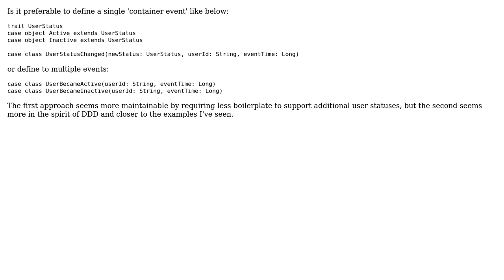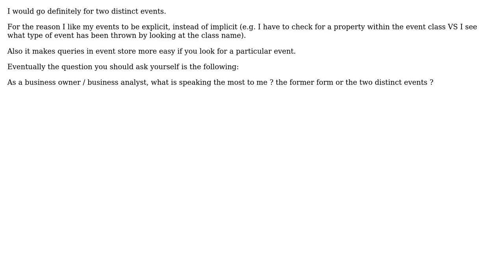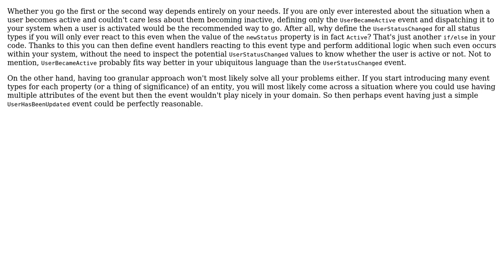Define multiple DDD events or just one XXXChanged event when using CQRS? (3 Solutions!!)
Define multiple DDD events or just one XXXChanged event when using CQRS?

With thanks & praise to God, and with thanks to the many people who have made this project possible! | Content (except music & images) licensed under CC BY-SA | Music | Images & others | With thanks to user Sylvain Lecoy user Damian user Brad Irby user Andy and the Stack Exchange Network Trademarks are property of their respective owners. You are responsible for your own actions.